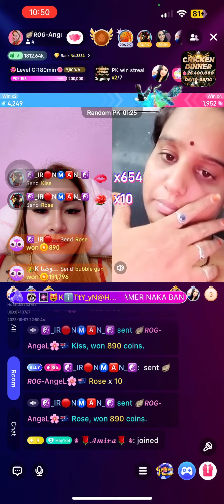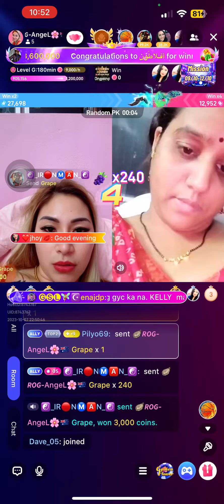Random PK sa poppo